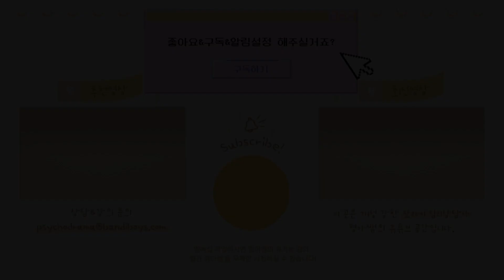혹시 모르니 안전빵으로 상담 자격증을 딴다? [상담클립]